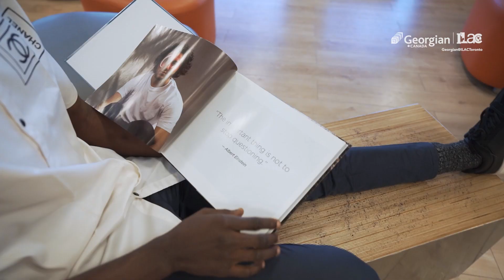Meet Nicholas from Nigeria🇳🇬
Nicholas traded in managing nightclubs, restaurants, and lounges for a new adventure in the field of technology at Georgian@ILAC. He enrolled in the Computer Systems Technician and Networking program and found his passion. He's now ready to tackle new challenges and opportunities in the IT industry, and encourages others to pursue their interests. Join Nicholas in starting your own tech journey with Georgian@ILAC's Computer System Technician and Networking program.